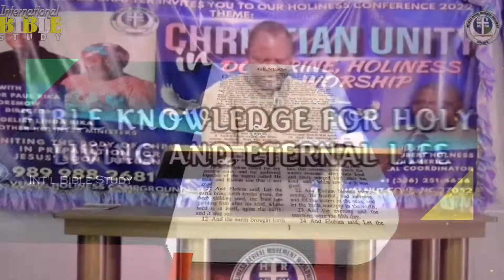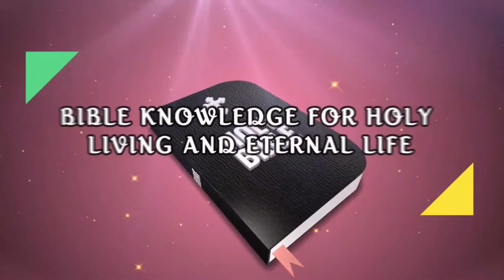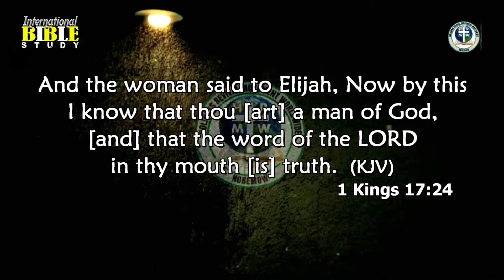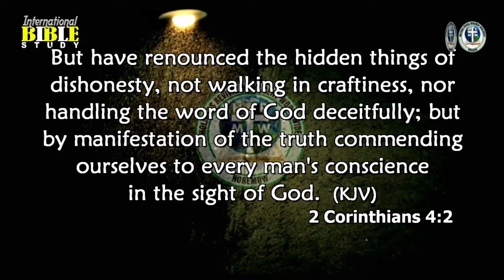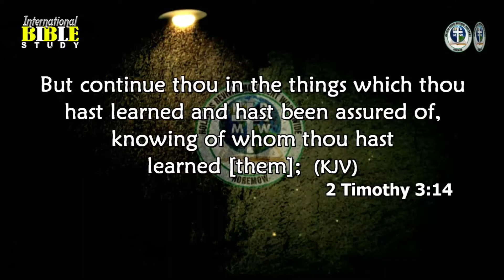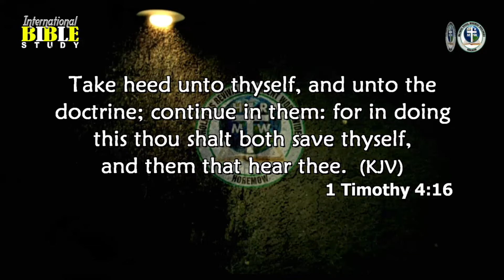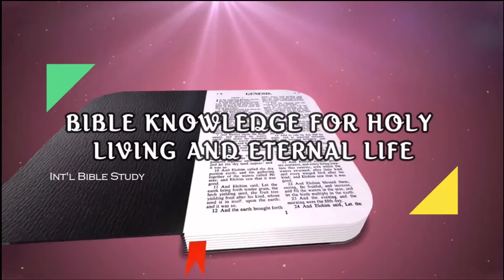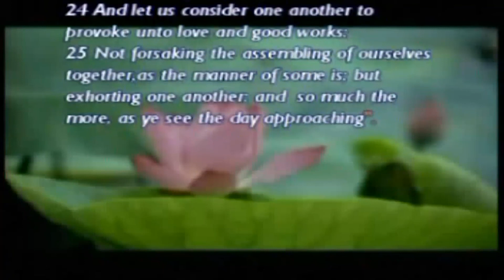You Have Found The Truth: Pastor Paul Rika